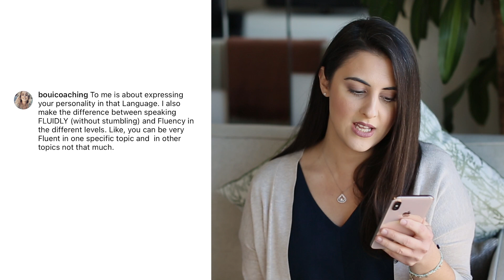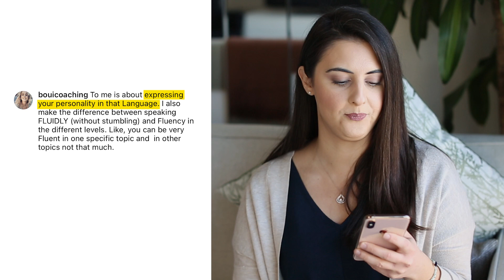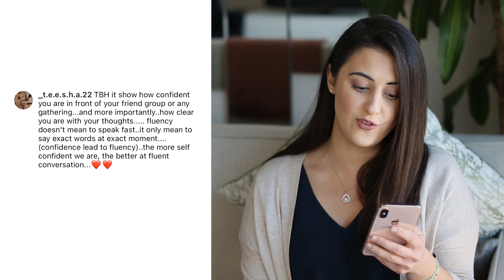What Does Being a Fluent Speaker Really Mean?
LET'S TALK ABOUT FLUENCY! This word is everywhere. But what does it really mean? And more importantly...what does it mean to YOU? Let's explore this topic together and keep the conversation going...
Hello & Welcome!

My name is Diandra Apoyan, your American Speech Coach.

My services are targeted towards motivated professionals & students who need help speaking with confidence and clarity, and are ready to  advance their communication skills to the NEXT LEVEL!